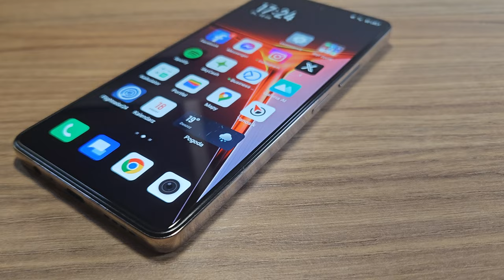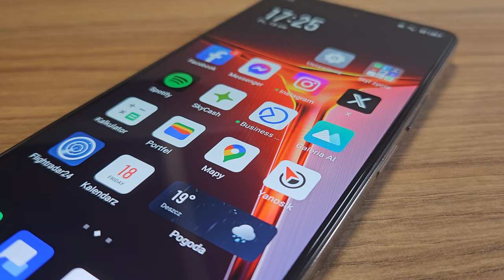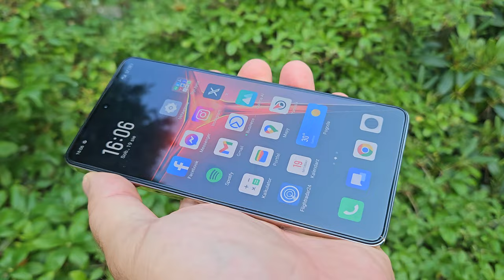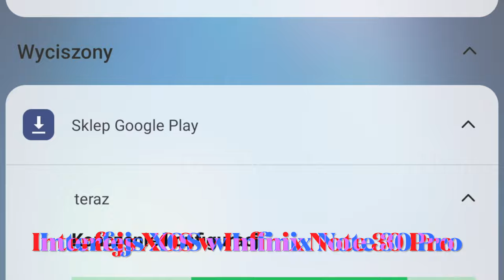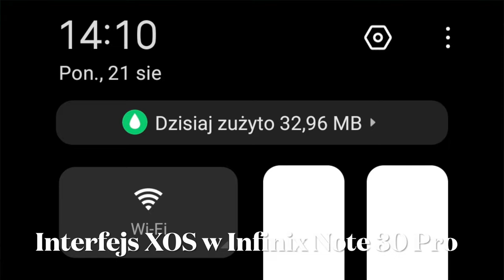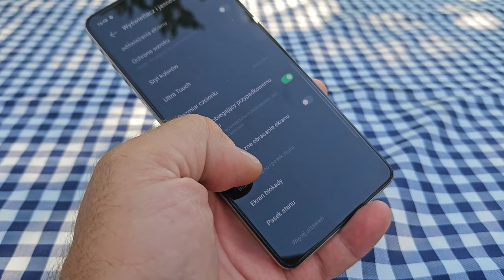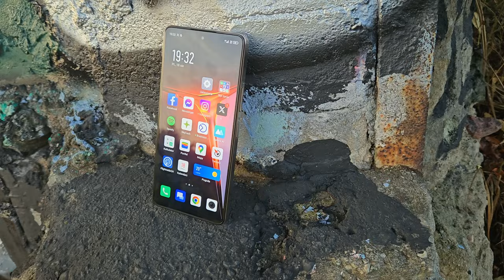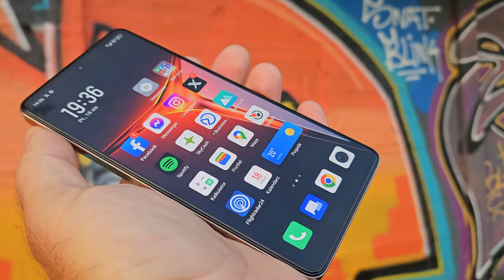Infinix Note 30 Pro - kusi wyglądem, ale czy czymś jeszcze?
Infinix Note 30 Pro to efektowna konstrukcja, z 6,78-calowym ekranem AMOLED o rozdzielczość Full HD+ i częstotliwości odświeżania obrazu 120 Hz. Aparat do selfie w ekranowym otworku jest 32-megapikselowy, ale za to z tyłu mamy już trzy matryce. Główna ma 108 megapikseli, portretowa - 2 megapiksele, a trzecia - QVGA - zajmuje się AI. Sercem tego modelu jest procesor MediaTek Helio G99, wspierany przez 8 GB pamięci operacyjnej oraz 256 GB pamięci wewnętrznej. W modelu tym znajdziemy akumulator o pojemności 5000 mAh, ale tym razem z 68-watowym ładowaniem przewodowym, jak też 15-watowym ładowaniem indukcyjnym. Całości towarzyszy nader obszerny zestaw, obejmujący ładowarkę, przewód, szkło hartowane, sztywny pokrowiec z tworzywa oraz słuchawki. Cena to 1399 zł, a obudowa cechuje się klasą szczelności IP53, a nie jak pomyłkowo powiedziałem w filmie IP52...